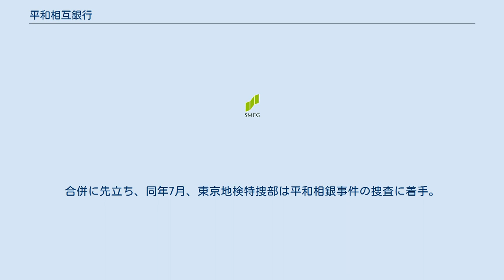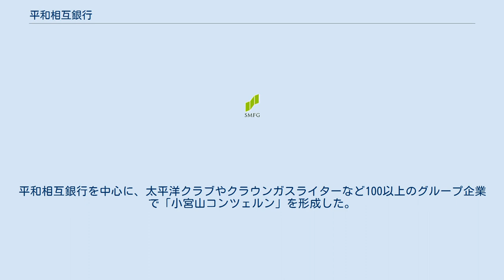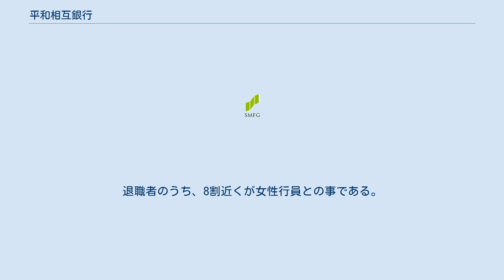平和相互銀行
平和相互銀行（へいわそうごぎんこう）とは、かつて存在した相互銀行である。
1986年10月1日、住友銀行（現、三井住友銀行）に吸収合併され消滅した。
 東京木挽町で鉄屑屋「小宮山商店」を営む小宮山英蔵が、それで得た財を元手に殖産会社の東北林業を買収して、1949年6月1日に日本殖産を設立、さらに大日殖産を吸収合併して社名を平和貯蓄殖産無尽に変更。
日掛け金融を始める。
1951年の相互銀行法（法律第199号）の施行によって相互銀行に転換、平和相互銀行となる。
 相銀転換後しばらくして、夜9時までの窓口営業を開始（後に行政指導により夜7時までの営業に短縮）した。
これは当時、同行の顧客の多くが水商売で夜遅くまで営業していたことから、大蔵省に直談判して窓口の夜間営業を認めさせたと謂われている。
こうした夜間までの窓口営業に加え、首都圏の駅前から住宅地まで店舗網の整備を進めたほか、ATMのオンライン提携がない時代に都市銀行など10行と提携し、各行でオフラインで入出金ができるキャッシュカード（ヘイワバンカード）を発行するなど、顧客に対する利便性の充実に努めた。
これら施策が実を結び、店舗数103・資金量1兆1500億円と相銀界6位の規模にまで成長した。
 その一方で、英蔵は私的な利益を追求し関連会社を次々と設立、買収した。
総武流山電鉄や、後に内紛でクローズアップされることとなる西鉄ライオンズを買収した福岡野球のメインスポンサーとなる太平洋クラブ、海外での鉱山・木材・漁業などを手掛ける総武通商や総武都市開発、足立産業、馬毛島開発など、グループ企業は100社以上を数え、いわば「小宮山コンツェルン」を形成した。
 ほかにも英蔵の私的な側近である正和恒産の安積正、旅友開発の作本宏芳、日誠総業の次郎丸嘉介、太陽開発の松尾秀登の"四天王"や、政治家・総会屋・右翼なども平和相銀と関係を持つようになり、平和相銀は「闇の紳士の貯金箱」というのが金融界の評価であった。
 1979年に創業者の英蔵会長が死亡すると、グループの後継の座を巡って英蔵の弟の小宮山精一社長、娘婿の池田勉専務、長男の小宮山英一常務との間で内紛が勃発。
"四天王"を排除して実権を握ろうとした池田に対し、英一は元東京地検特捜部検事で監査役の伊坂重昭の後ろ盾を得て池田の失脚に成功する。
この過程で精一社長も会長へと棚上げされて、やがて会長も辞任に追い込まれる。
 池田を失脚させて一時は経営の実権を握るかに見えた英一だったが、やがて伊坂や稲井田隆社長らを中心とする新経営陣との確執が表面化、結果として英一は常務を解任される。
この後、1982年の不動産融資事件や翌年の馬毛島事件、更には1985年の金屏風事件などによって、平和相銀の経営はますます悪化した。
 1985年6月中旬、山口光秀大蔵省事務次官と磯田一郎住銀頭取は、共にゴルフに興じ、その場で磯田が平和相銀の買収の意思表示をし、表沙汰になると話が壊れるので、以後「住銀は関知しない」で通すことで両者は合意したとされる。
この直後から磯田は具体的な合併工作を指示した。
同年8月、大蔵省の吉田正輝銀行局長（奇しくも後に乱脈経営で破綻する兵庫銀行最後の頭取）の陣頭指揮のもとに、10人の検査官を動員、異例ともいえる5ヶ月間にわたる長期検査を平和相銀に実施した。
この検査で、融資額半分を占める約5千億円が回収不能の不良債権であると判明する。
 検査終了後の1986年1月、検査結果がマスコミにリークされたことや、内紛に基づく訴訟合戦が過熱報道を呼んだこともあり、不安に感じた預金者は預金の引き出しに走った。
このため、1985年10月から1986年2月にかけては2370億円が流出し、預金残高が1兆円を割り込む事態となった。
同年2月6日、伊坂ら実権派の四人組は辞任。
翌日、大蔵省OBだった田代一正会長が社長に就任し、平和相銀は自主再建断念を表明。
同年10月1日住友銀行に吸収合併された。
合併に先立ち、同年7月、東京地検特捜部は平和相銀事件の捜査に着手。
神戸市内の山林売買融資について特別背任にあたるとして、同7月6日、伊坂ら実権派4人を逮捕、同月26日に起訴した。
 合併によって「住友残酷物語」と呼ばれる旧平和相銀行員の大粛清が行われ、合併から半年でほぼ全行員がいなくなったとの話が、一部でまことしやかに囁かれたが、実際には合併から半年を経過した後でも、旧平和相銀出身者...